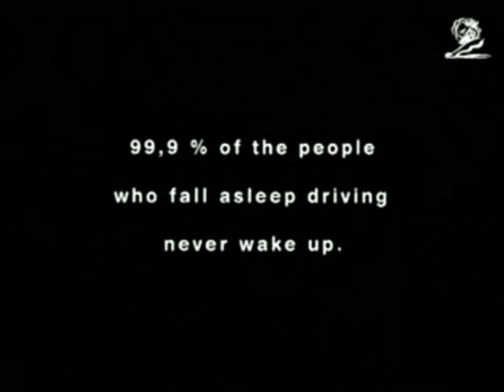Esperanza De Vida Charity Organization - "Eyes" PSA 40's (1999, English version)